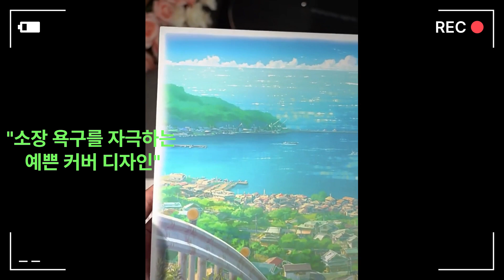[오늘의추천] "커버부터 너무 이쁜데? 수집 욕구를 자극한다!" | #82 스즈메의 문단속 OST 2LP 세트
"구독"과 "좋아요" 는 지속적인 영상 제작에 큰 도움이 됩니다.
쇼핑에 도움이 되는 다양한 상품 정보를 드리기 위해 최선을 다하겠습니다.